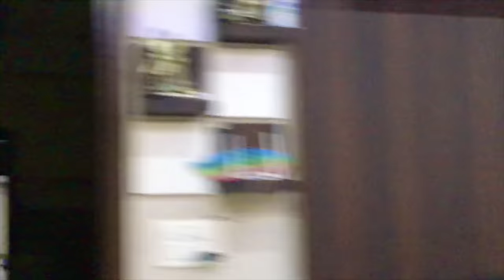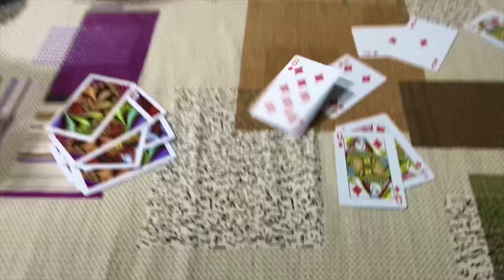BIG KIDS house Party With Narula Family | New Vlog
Big Kids Presents vlog “ Narula House Party “

Thanks Narula Family For Awesome Hospitality .

  Big Kids